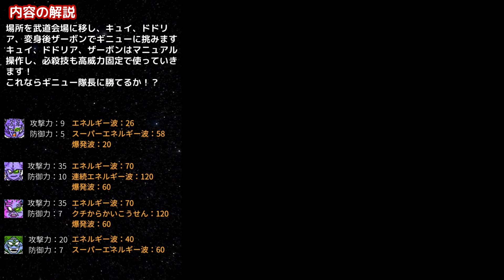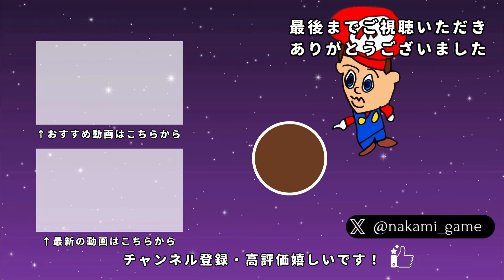ドラゴンボールZII 激神フリーザ!! ギニューにフリーザ側近が挑む！【ベジータ・キュイ・ドドリア・ザーボン】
ドラゴンボールZII 激神フリーザでフリーザ側近の3人ならギニュー隊長に勝てるのかリクエストをいただいたため、幾つかのパターンで検証していきます！
キュイ、ドドリア、ザーボンのリクエストは非常に多くいただいておりますので、今回合わせて複数のリクエストに対応しております！

【動画内容】
・フリーザ側近 VS ギニューの検証
・ベジータ＆ドドリア VS ザーボン
・キュイ VS ドドリア（一騎打ち）

【チャプター】
00:00 オープニング（内容説明）
00:35 ギニュー VS キュイ5人（検証1）
06:21 フリーザ側近 VS ギニュー（検証2）
11:27 側近連合 VS ギニュー（検証3）
22:15 八百長？
23:45 ベジータ＆ドドリア VS ザーボン（おまけ１）
29:13 キュイ VS ドドリア（一騎打ち）

コメント欄でいただいたリクエストには随時対応しております。
お時間をいただく可能性もありますが、お気軽にコメントお願いいたします！